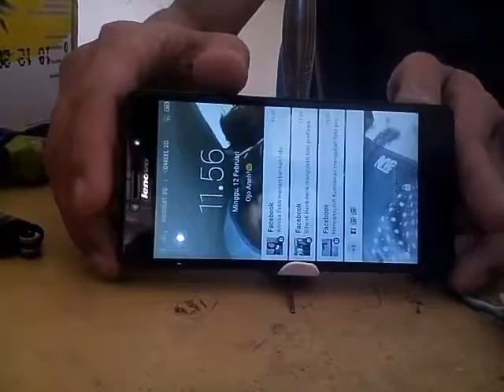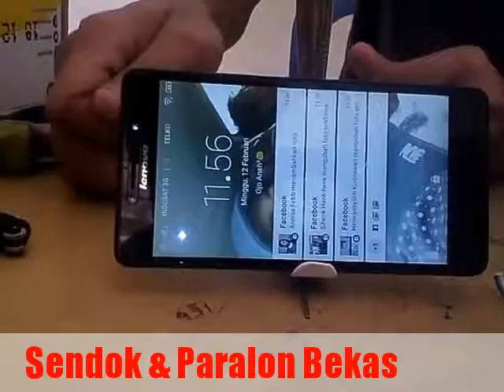DUDUKAN HP DARI SENDOK BEKAS